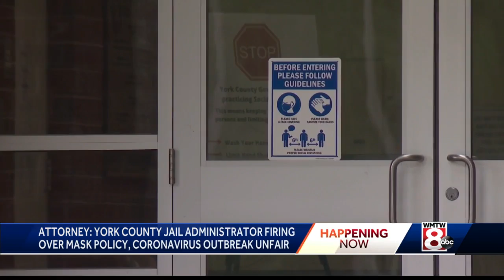Jail Administrator Firing Reaction